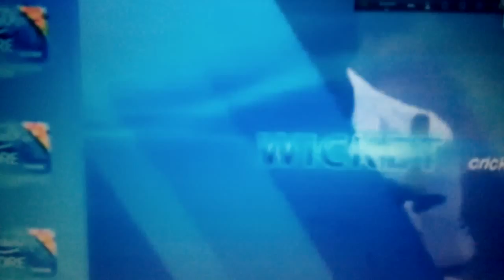No 1 Shakib Al Hasan.